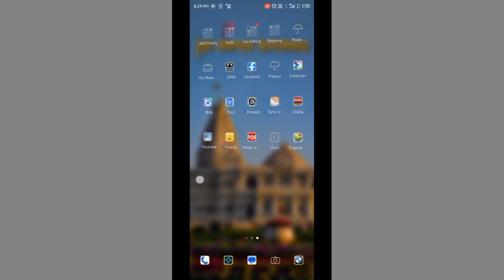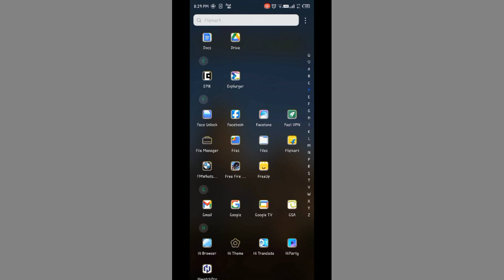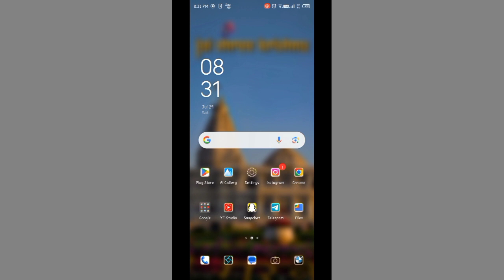Facebook mein friend request Kaise delete Kare , how to delete friend request